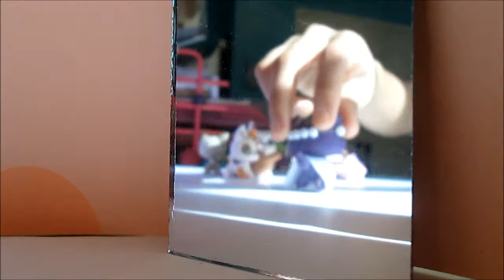LPS Short Film- What my LPS do when I am gone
Sorry I have not been uploading. Its the school life. :'(
Well, anyway, enjoy as always. :P